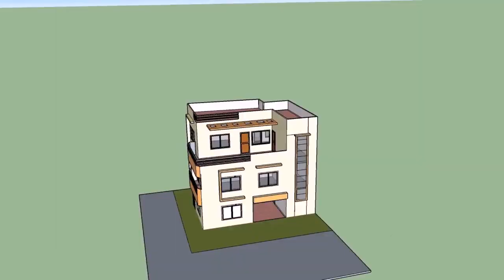Simple Home Design In Nepal - Gif Maker DaddyGif.com (see description)